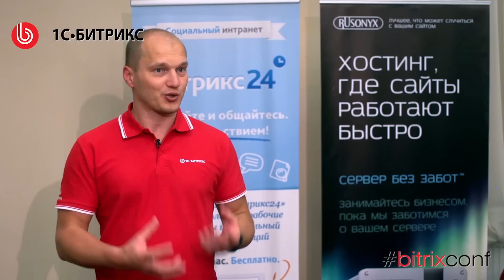Видеоролик о Зимней Партнерской конференции 1С-Битрикс, 2014 год.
Москва, 2014 год. 30 и 31 января, в отеле «Holiday Inn Лесная», прошла ставшая уже традиционной Международная Партнерская Зимняя Конференция «1С-Битрикс».

Всего за 2 дня конференцию посетили более 500 партнеров «1С-Битрикс».

А для тех, кто не смог приехать в Москву лично, с сайта велась прямая трансляция с конференции, запись которой находится в свободном доступе для всех желающих на сайте партнерской конференции.

Всего за онлайн трансляцией следили более 4000 зрителей.